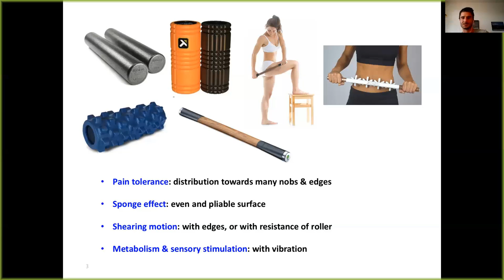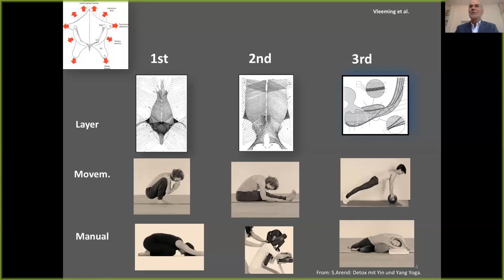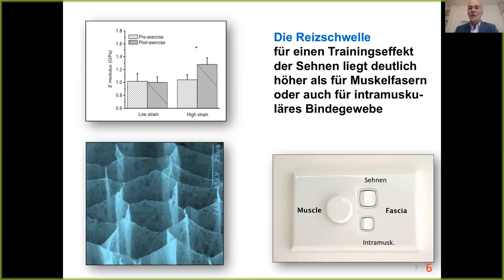Dr. Robert Schleip Interview Part 5 - Gezieltes Faszientraining zur Vorbeugung von Rückenschmerzen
Das Buch zur Rücken Fit Challenge mit Vorwort von Dr.Schleip findet Ihr